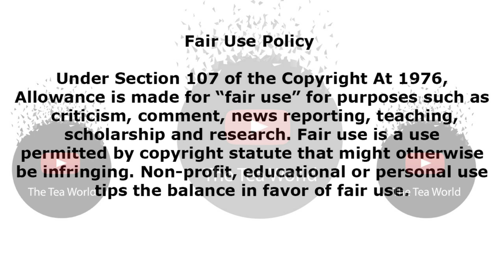Katlego Danke And Kgomotso Christopher Should Tell Their Secret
Has Katlego Danke shared where the fountain of youth is?
At the age of 42, Katlego Danke has been on Generations, isidingo, back stage and gomora all looking the same. Katlego has always been as youthful as one could wish. No visible wrickles, no sign of aging and improvements in beauty